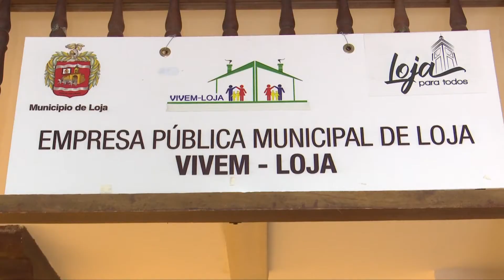VIVEM EP PRESENTARÁ INFORME DE RENDICIÓN DE CUENTAS